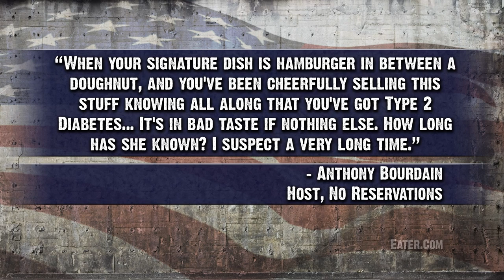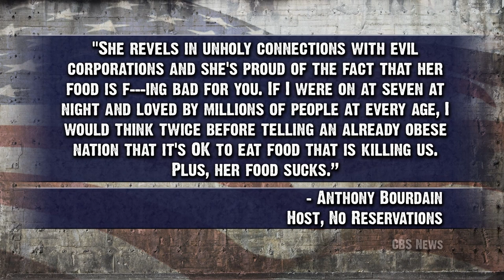Bourdain Slams Paula Deen After Diabetes Announcement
Travel Channel star Anthony Bourdain slammed star chef Paula Deen (famous for her doughnut burger) after she announced she had Type 2 diabetes - coincidentally after she struck a deal to advertise diabetes medication. Ana Kasparian and Cenk Uygur discuss on The Young Turks.